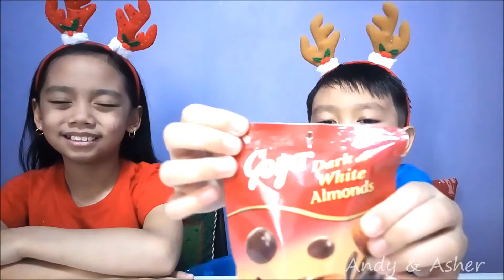Candy Haul : CHRISTMAS Edition!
xoxo,
Andy & Asher

CREDITS TO:

* Camera: My mommy's ASUS Zenfone 3 Max

* Movie Maker

  Title: Christmas Music - Jingle Bells Instrumental